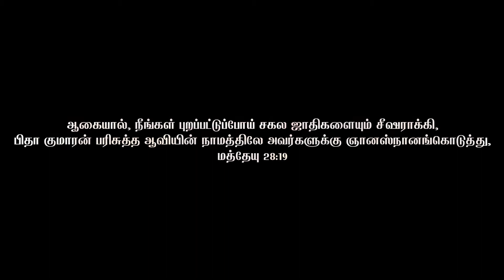Go & Preach the Gospel | Prayer & Evangelism | 2022 | OSC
*Our Address
OUR SAVIOUR CHURCH - OSC
No.35,3rd west OSC church street,
Indra nagar, Chendurpuram, Kattupakkam, Chennai - 600056.
Special thanks to Rev. Alwin thomas iyya for this beautiful song...